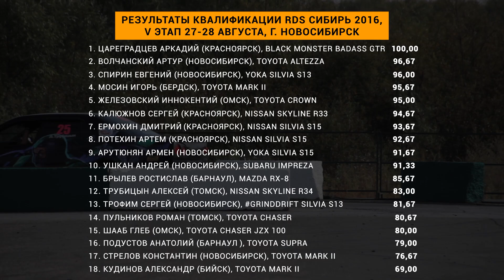Rds-Сибирь 2016. Stage 5. Непредсказуемый исход.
5 этап Rds-Сибирь стал одним из самых жестких мероприятий этого сезона. В условиях закрытой площадки болиды не выдерживали нагрузки, несколько положенных моторов и коробок, из-за которых некоторые топовые пилоты чемпионата не смогли выехать на старт.